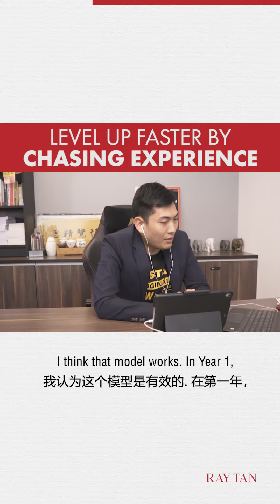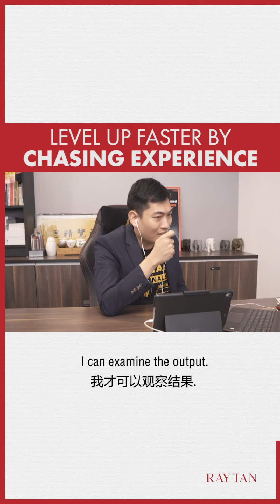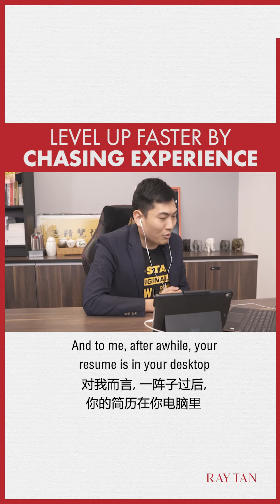Level up faster by chasing experience